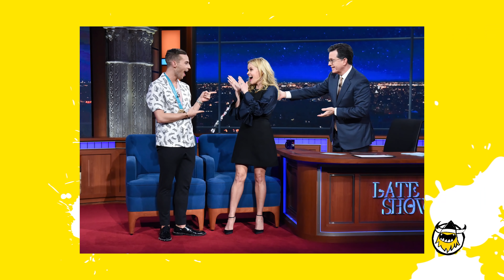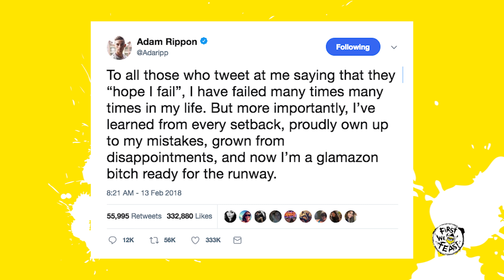Adam Rippon Competes in the Olympics of Eating Spicy Wings | Hot Ones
Adam Rippon won the hearts of millions at the 2018 Winter Olympics with his electric performances and outspoken interviews. But how is he with hot food? Find out as the figure-skating phenom trades ice for fire in the Hot Ones terror dome. With millions of Scovilles coursing through his veins, Rippon shares behind the scenes stories from PyeongChang, reveals the magical powers of In-N-Out burgers, and judges a very special Hot Ones free-skate routine from Sean Evans.

Season 5
Episode 9